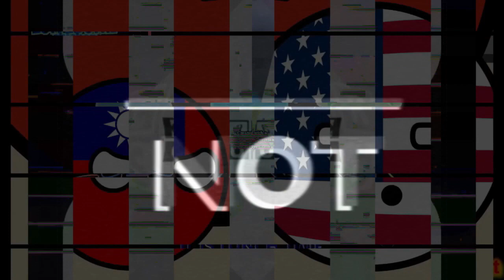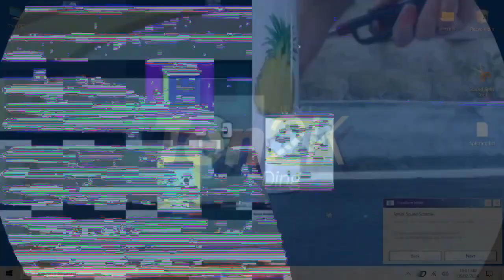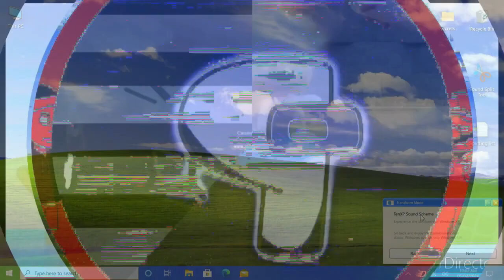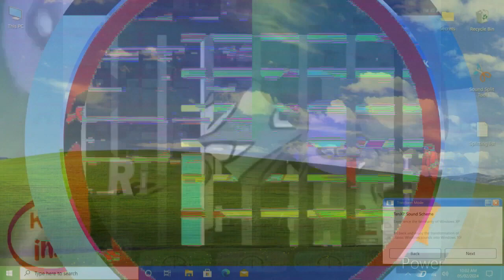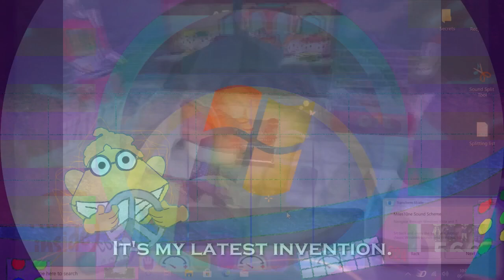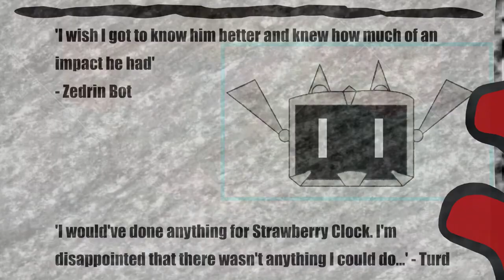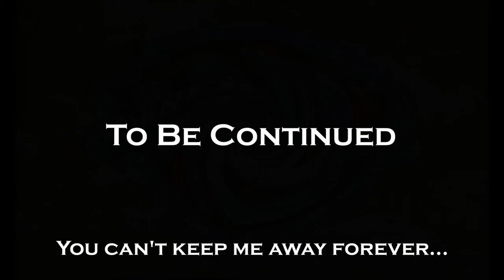S…/N…/T…/(…/Clocklament (Strawberry Clock)